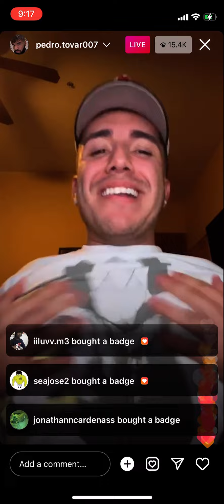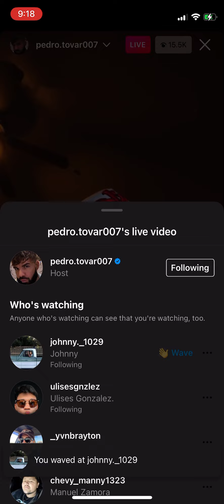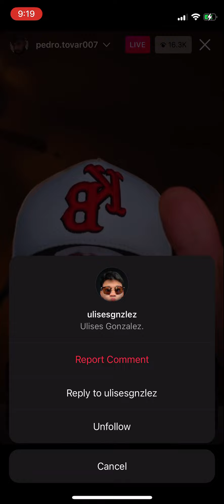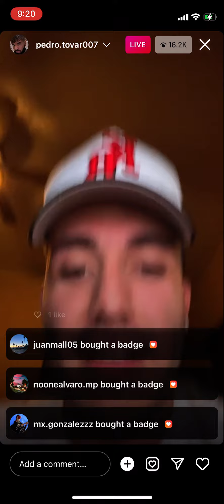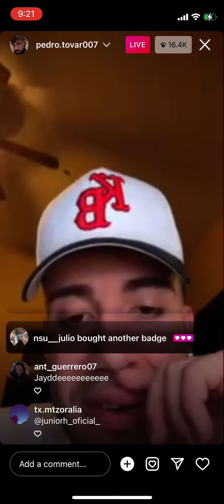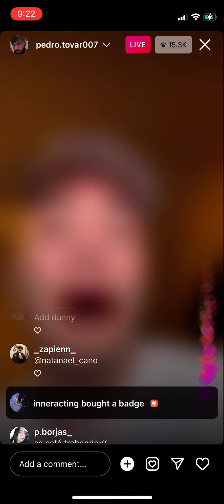Pedro previewing new song “solo” 5/22/2022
Pedro previewing solo funny preview 😂pedrotovar